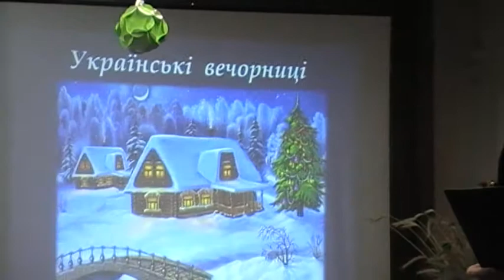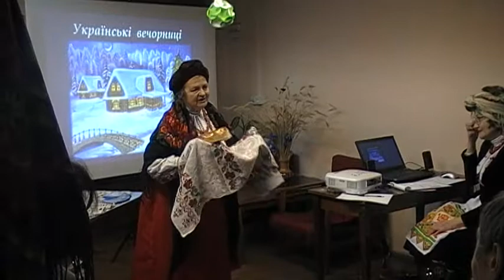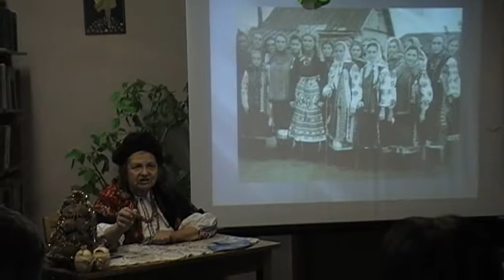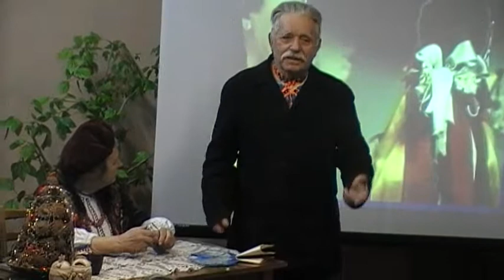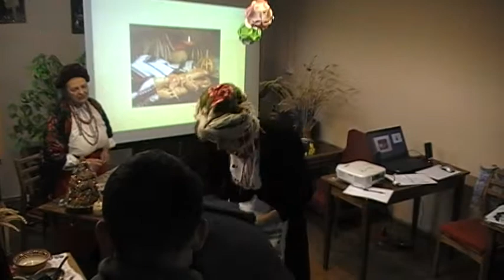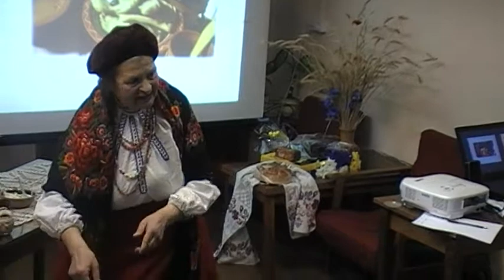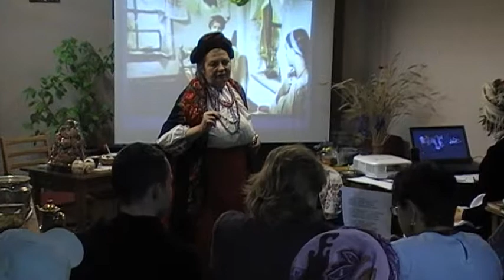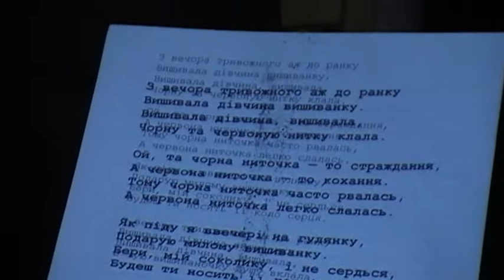сумські вечорниці 2016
22 грудня у приміщенні Сумської обласної наукової бібліотеки відбулися "Українські вечорниці".